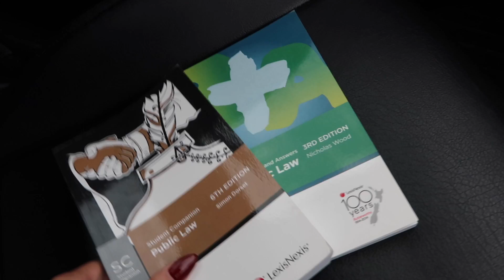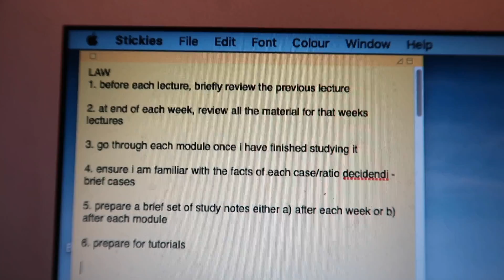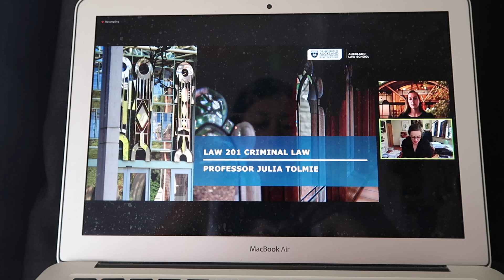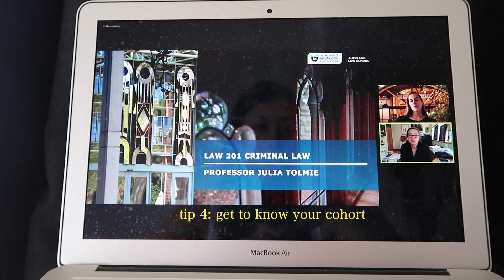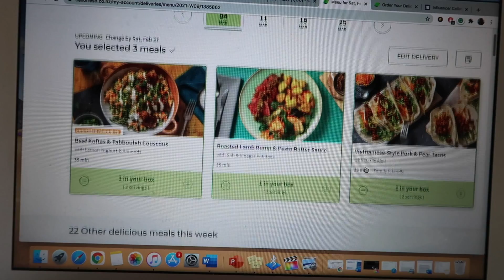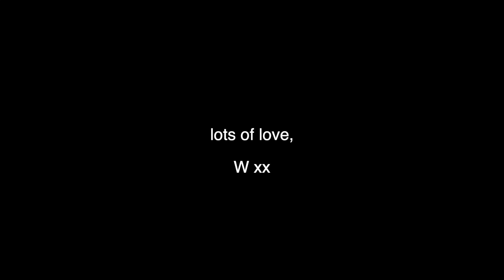prepare for university with me *third year law + business student* | 2021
- all contents in this vlog was filmed before lock down -
hey guys! by the time this video is up i would be well into my first week of uni .. i cant believe im already in my third year ! i know many of you have stuck with me since my first year so time is quite literally flying by hahaha anyways, i hope you enjoyed this video! make sure to give it a like and subscribe for more content xx wishing you all the best for the year ahead :)) lots of love, W xx